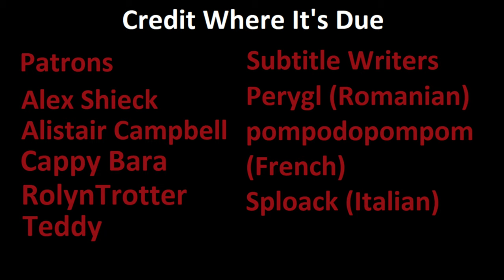My First Online Game of Diplomacy Commentary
Here's my after action report on the first game I ever played on PlayDiplomacy.com, "Lets Play." It was game number 79327, and I played it on the classic map.